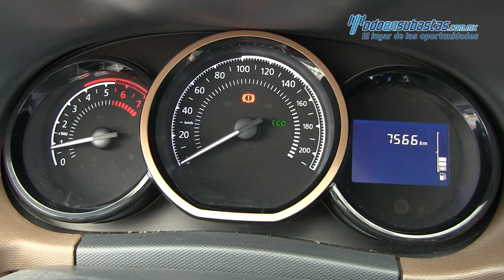Renault / Duster / 2018 - 544661